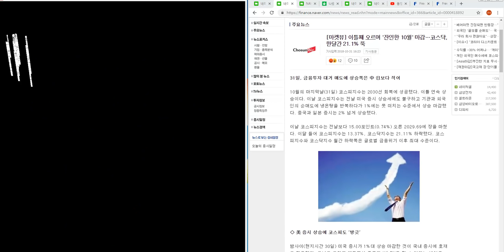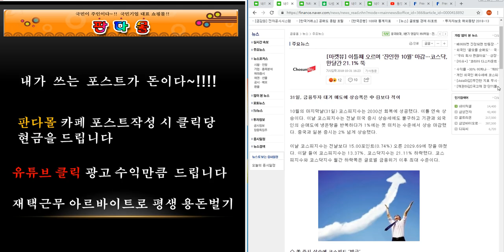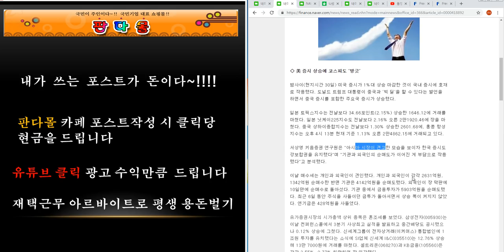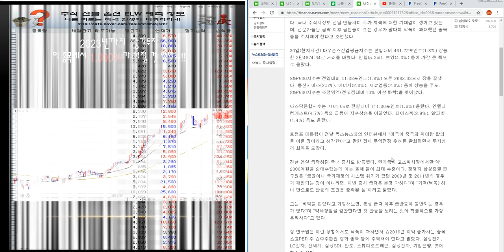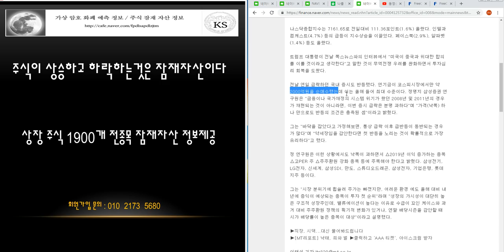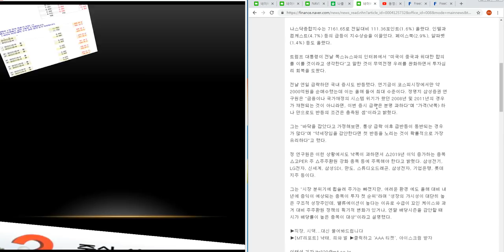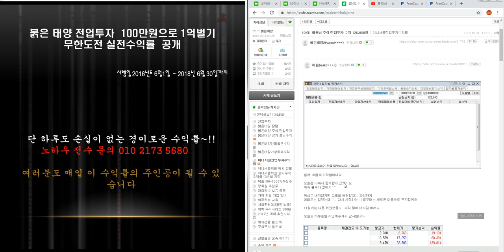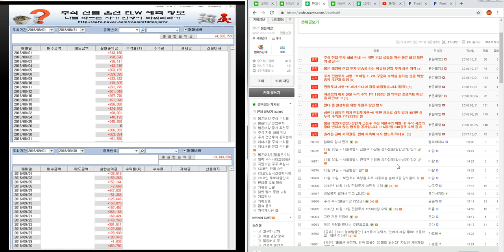코스피.코스닥.삼성전자 하락장 아직 끝나지 않았다 23편~!! 주식 전업투자 기쁨님 80만 원 우주님20만 해욤님 12만 큰손님7만원